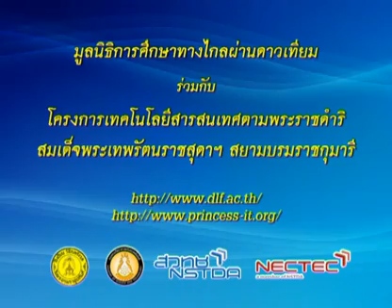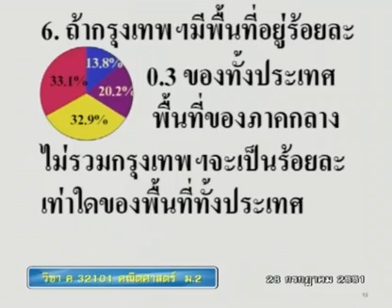099 51maM2 029Bh mathm 2 คณิตศาสตร์ม 2